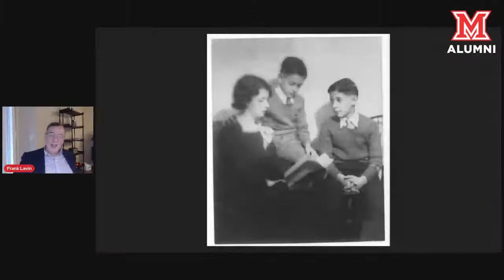Miami Presents: Miami in World War II: The Carl Lavin Story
Carl Lavin was a high school senior when Pearl Harbor was attacked. He turned 18 in 1942 and entered Miami as a Freshman that fall, only to enter active duty in 1943. Carl's son, Frank Lavin will discuss Miami as the U.S. entered the war, drawing on his book "Home Front to Battlefront." "Home Front to Battlefront" is the story of Carl Lavin's journey from Miami through the battlefields of Europe and back to Miami for graduation. A featured book of Ohio University Press, his book traces the timeless story of a college student coming to terms with the path to adulthood amidst the turmoil and carnage of war.

Ambassador Lavin's story was originally part of programming for the exhibition, Bearing Witness: The Holocaust and Jewish Experience at Miami University, co-sponsored by Hillel at Miami University and the Walter Havighurst Special Collections & University Archives. The exhibition ran from November 2019 to October 2020.

This webinar is presented in collaboration with the Walter Havighurst Special Collections & University Archives and Hillel at Miami University.